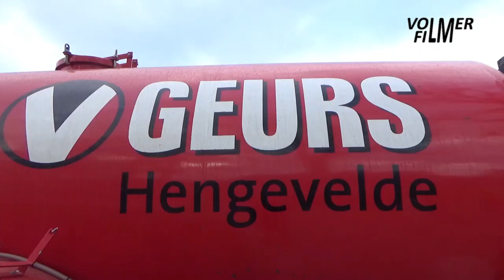Geurs slurry injection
March 3, 2023 - Slurry injection by contractor Geurs:
- Vervaet Hydro Trike 16m3 self-propelled slurry tanker and Eland Mani-Ject 865 injector.
- New Holland M135 tractor with slurry container or Kaweco slurry tanker (farmer).